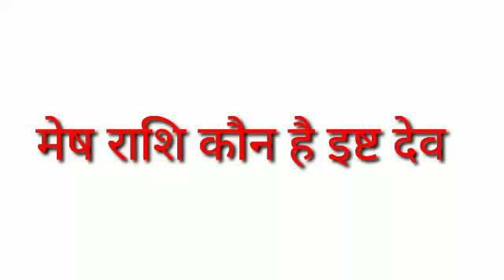मेष राशि कौन है इष्ट देव || Mesh Rashi || Aires Horoscope